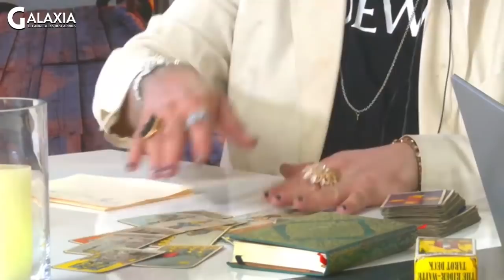🔮💥✨ RITUALES CASEROS, Con Carlos Real 🔮💥✨ AlexComunicaTV